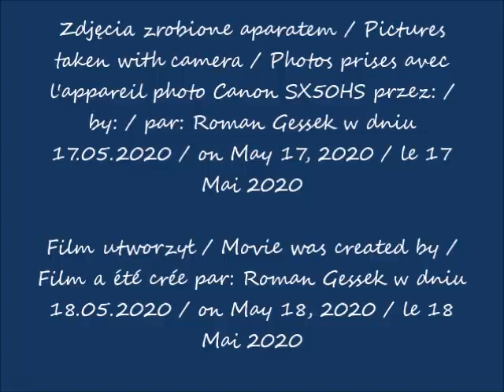2020 05 17 Warszawa Varso Tower w budowie widziane z alei Jerozolimskich cz 4 widok z przystanku t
widok z przystanku tramwajowego koło hotelu Polonia / view from the tram stop next to the Polonia hotel / vue depuis l'arrêt de tramway à côté de l'hôtel Polonia
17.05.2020 po / after / après 15.50